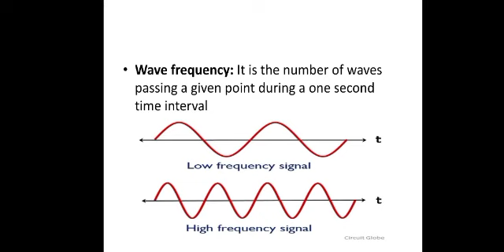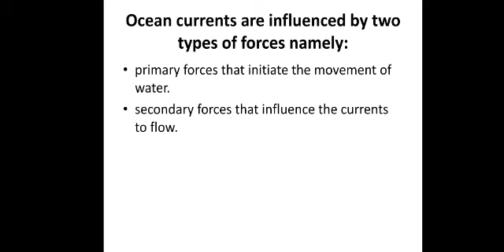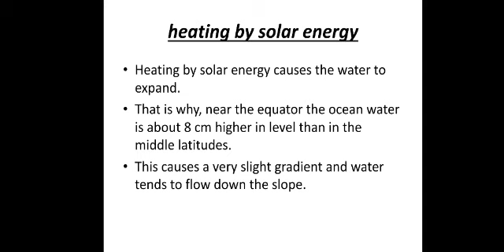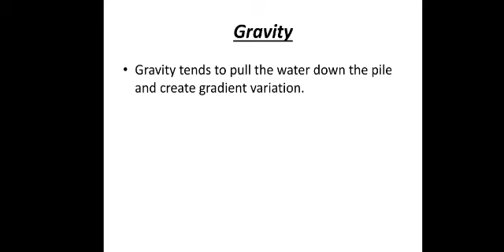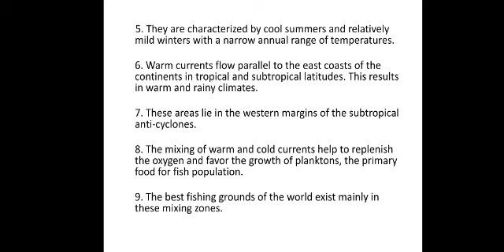Class 11 chapter water in atmosphere notes, geography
u are free to ask me for ppt of any chapter of class 11th and 12th
FOLLOW ME;